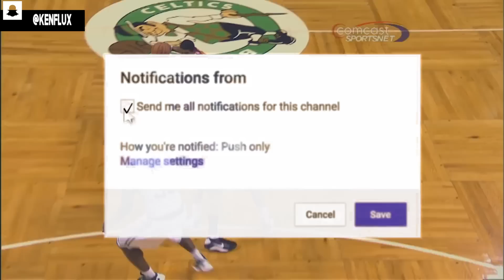Reasons Why MIAMI Is PERFECT For Kyrie Irving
Kyrie Irving Traded To Miami Heat? This could be a possibility. Kyrie and Hassan Whiteside could be a dynamic duo.
Add me on Snapchat ►kenflux

What I used for this Youtube video ▼
►Action!
►Sony Vegas Pro 14
►Photoshop CC

Outro: Samurai Champloo Ending Theme (Hip Hop Remix)